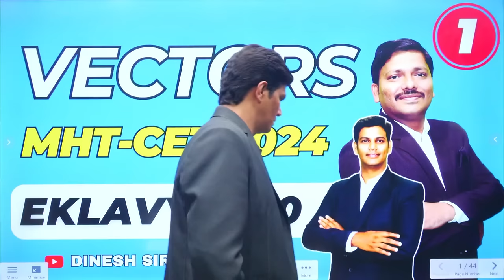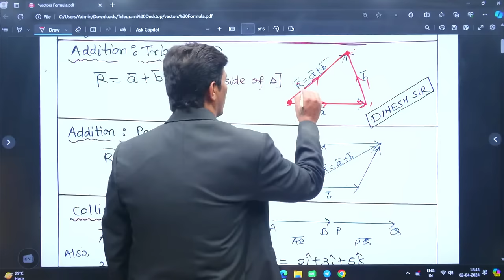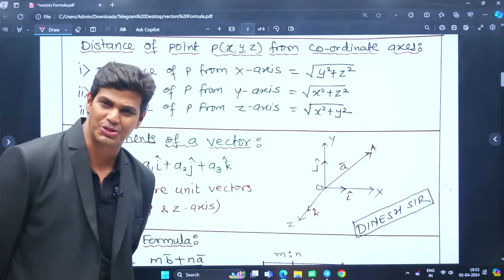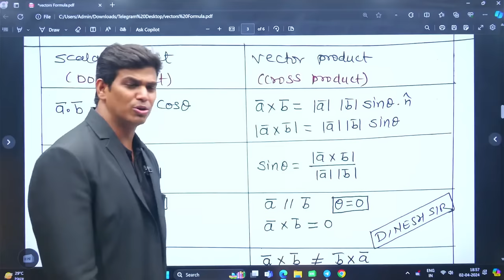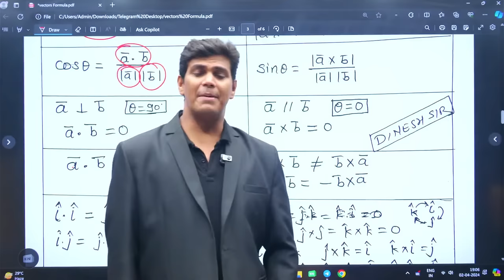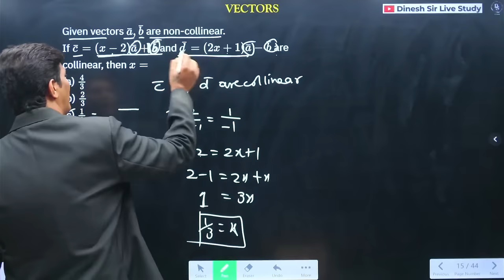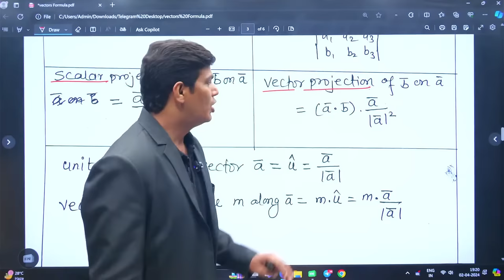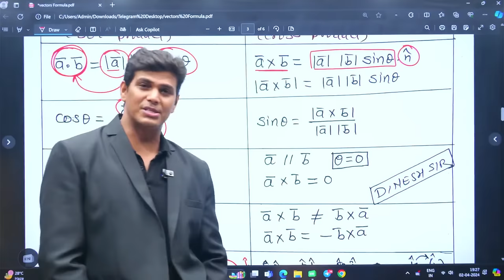VECTORS LEC 1 MHT-CET 2024 | EKLAVYA 4.0 BATCH FOR MHT-CET 2024 mhtcet2024 MAHARASHTRA | DINESH SIR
For Any Enquiry Call us-
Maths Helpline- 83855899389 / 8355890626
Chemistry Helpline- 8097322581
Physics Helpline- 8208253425